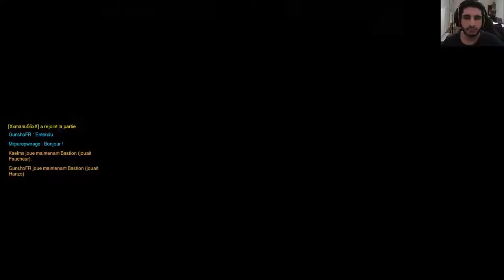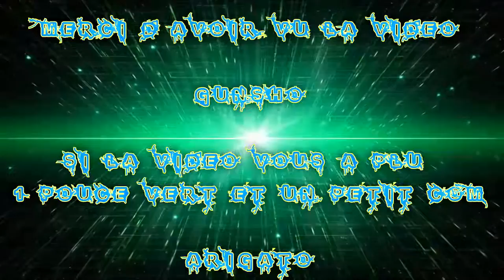(FR) La Team FMS sur Overwatch Ep 19 Attaque-Escorte Re tous a Poil ! +18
Dans cet Game je suis avec Taisho HD & Cne Mcbride !

Infos Complémentaire !

Enjoy !! Gunsho !!